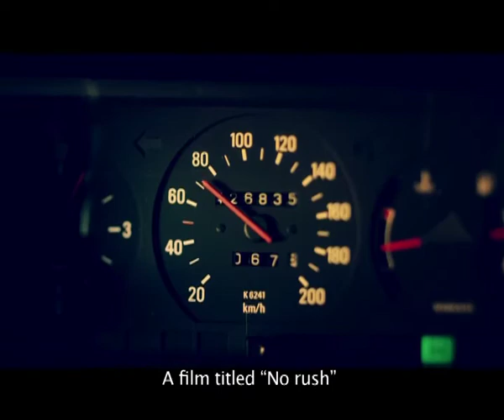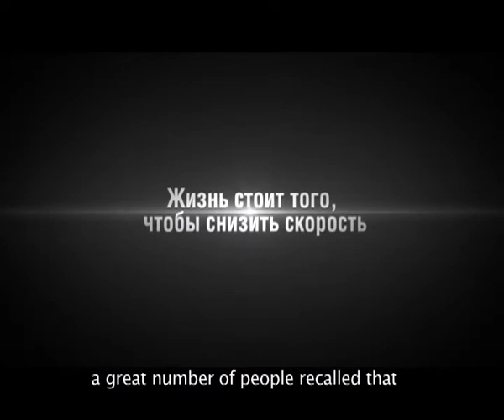Социальная кампания Некуда спешить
Продакшнстудия. Производство фильмов, реклама на телевидении профессиональная видеосъемка, аренда видеооборудования.

Создание рекламного кейса социальной кампании "Автокресло-детям". Заказчик Zavod Consulting.